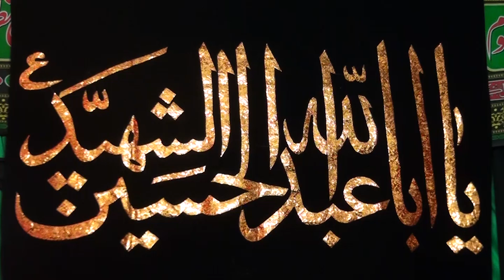2014 11 06 p1 حسينية المصطفى واحياء ذكرى وفاة السيدة سكينة